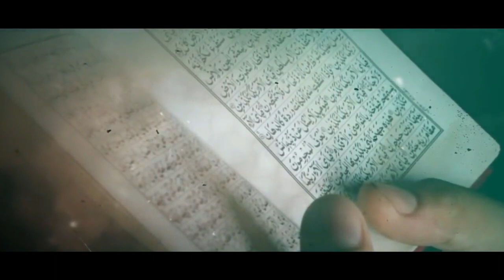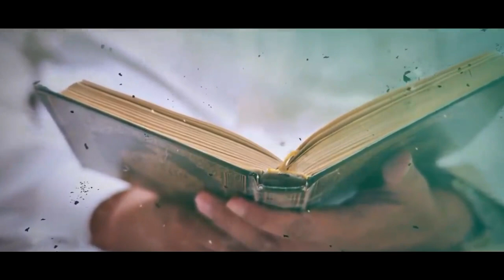Shenjë e dashurisë ndaj Allahut: LEXIMI DHE NDËGJIMI I KUR'ANIT - Hoxhë Kujtim Ameti